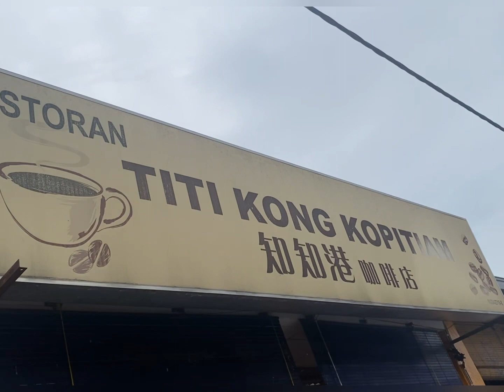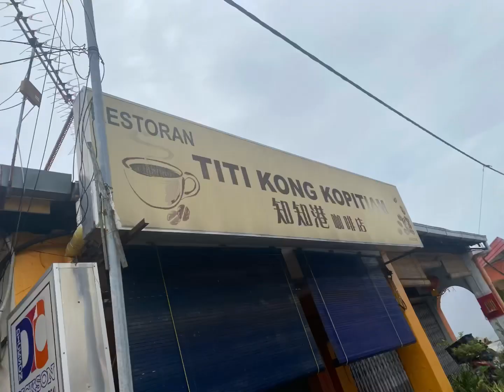Titi 知知港VLOG 10 | titi market; 知知港壁画街